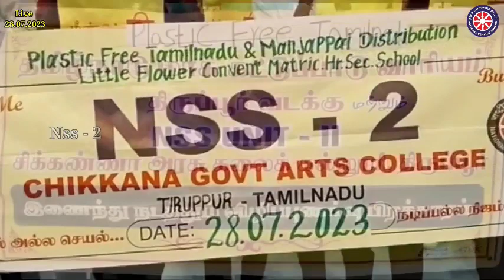LittleFlowerConventSchool | Tamilnadu Pollution Control Board |Chikkanna Govt Arts College|Tiruppur